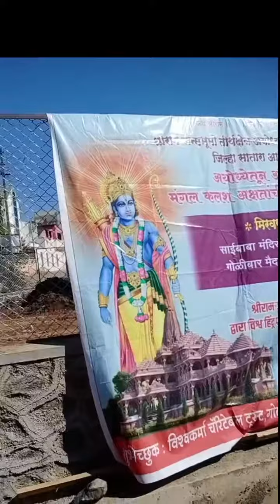आज आम्ही गेलो विश्वकर्मा राम मंदिर मध्ये .अक्षदा वाहिल्या आणि दर्शन घेतले महाप्रसाद घेतला.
आज आम्ही गेलो विश्वकर्मा राम मंदिर मध्ये .अक्षदा वाहिल्या आणि दर्शन घेतले महाप्रसाद घेतला.rammandir youtube trendingsong ram shreeramji shreeram #@chhayakhade1597